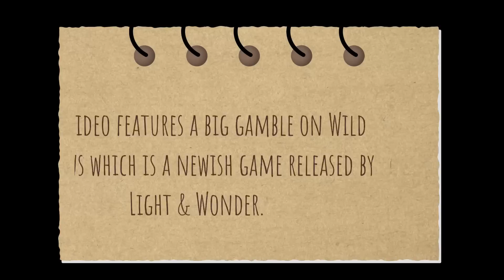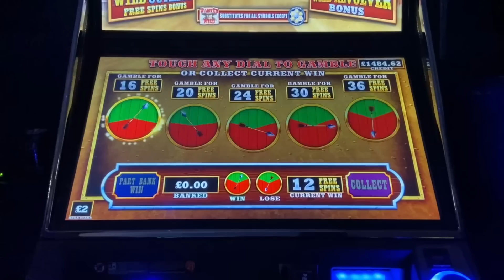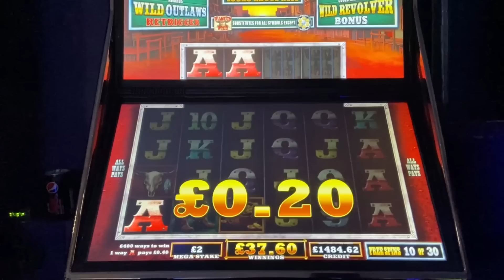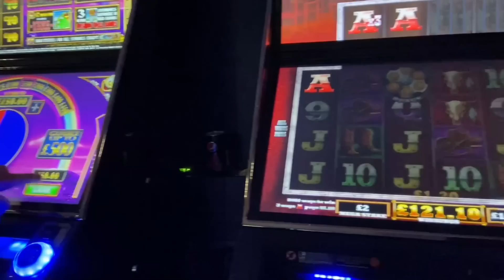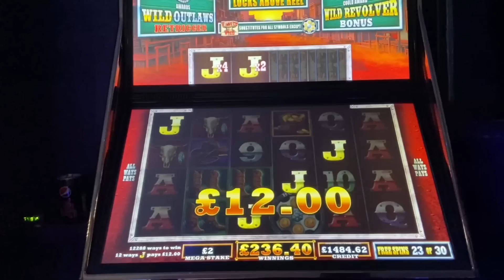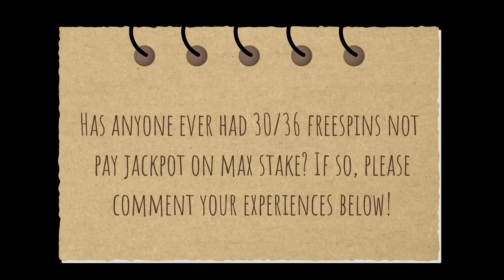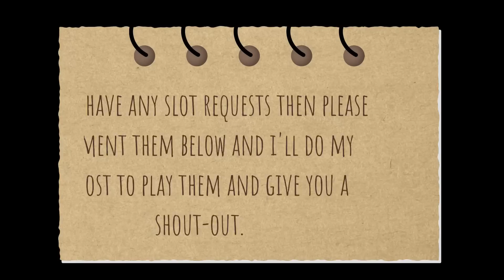30 Premium Freespins On Wild Outlaws! | Very Strange Bonus!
This short video features a bonus on Wild Outlaws which is a £500 FOBT slot designed by Light & Wonder. In this video, we manage to get to 30 Freepspins which is averaged very highly on this game.

What will the bonus pay?

Videos will be uploaded every Tuesday, Wednesday and Thursday at 19:00.